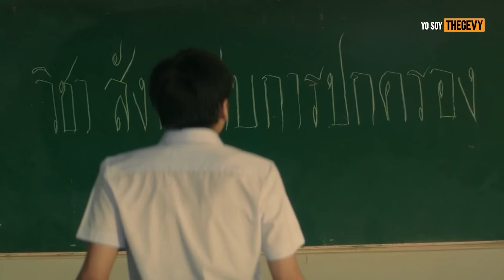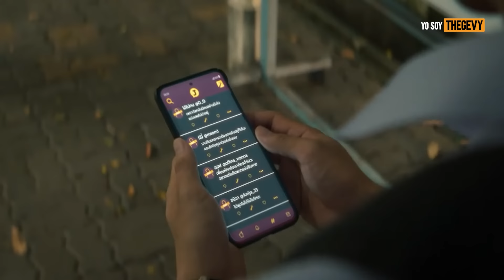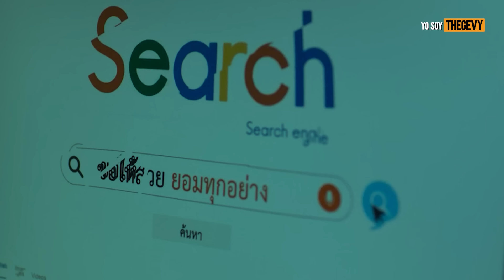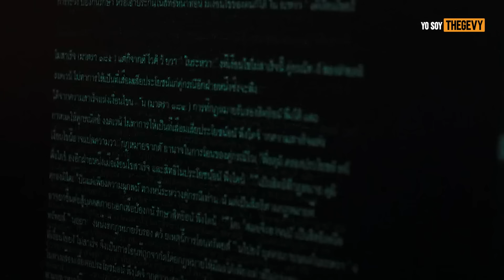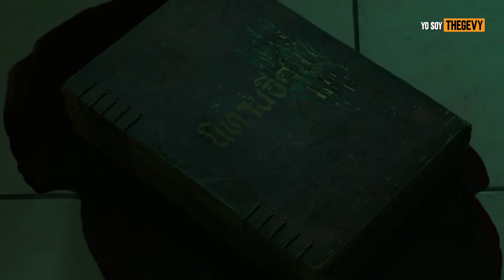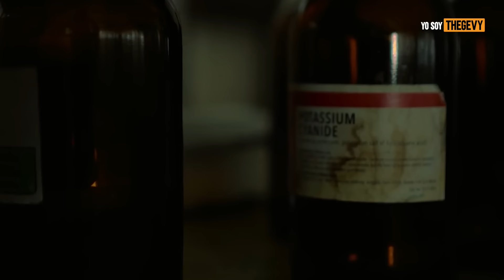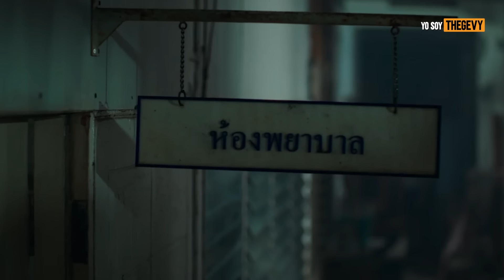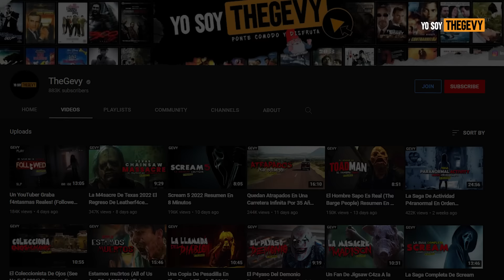EL LIBRO DE LOS CAD4VERES (SCHOOL TALES SERIE NETFLIX) RESUMEN / THEGEVY